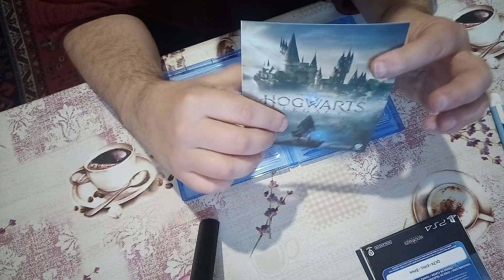HOGWARTS LEGACY PS4 UNBOXING (MAGYAR)